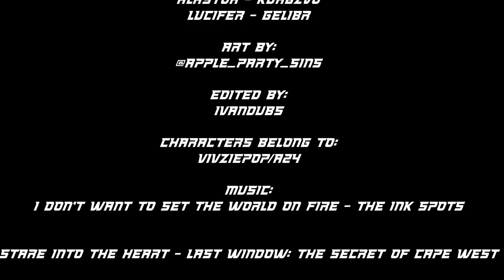Confessions | Hazbin Hotel Comic Dub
Tight, unexpressed feelings can feel like a curse. Though in times of desperation, they need to be confessed.

Gelibr as Lucifer

Directed and Produced by IvanDubs and DJ Cooper

We have a discord server too!